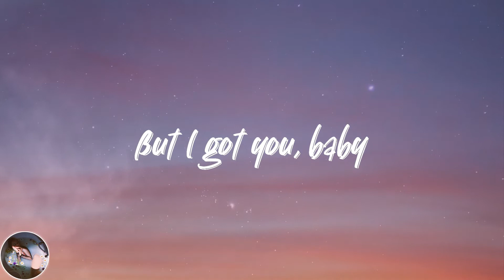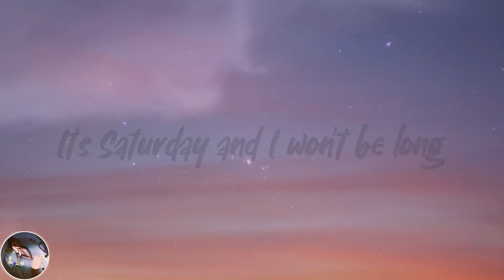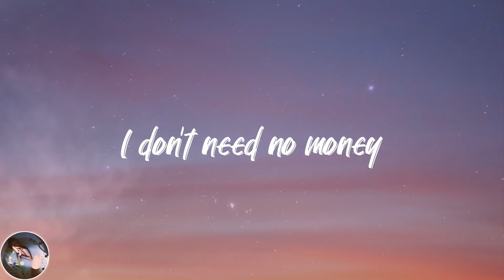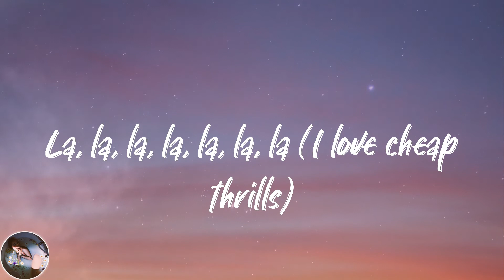Sia - Cheap Thrills (Lyrics)